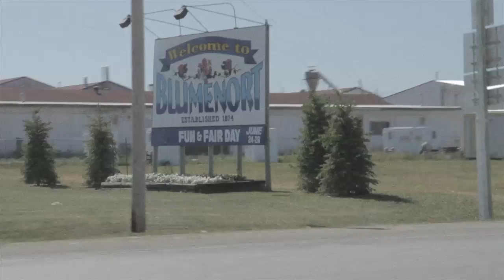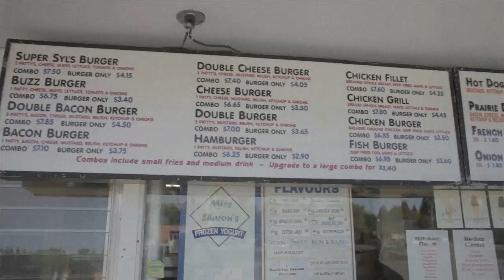Yy - Backroads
"Backroads" by Yy, from his Peanuts & Corn album "Tape It Back Together"

Video shot in Southeast Manitoba. With Hunnicutt and Pip Skid.

Directed and shot by mcenroe.